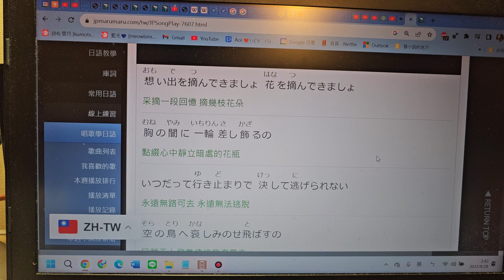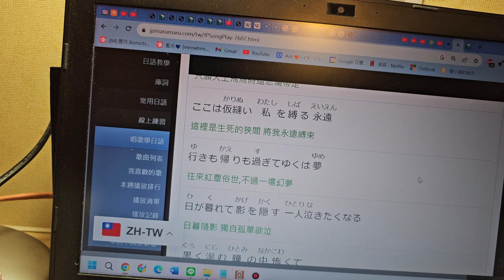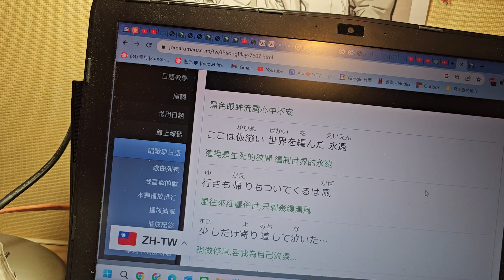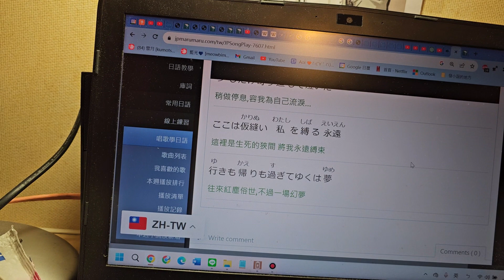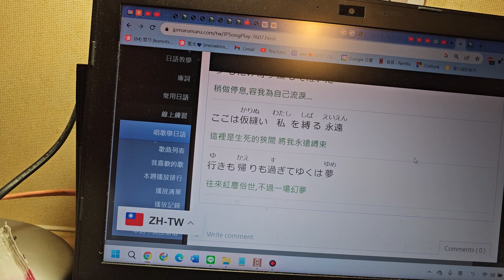［翻唱］能登麻美子 - 假縫 （地獄少女 ED1）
［翻唱 ］ 能登麻美子 - 假縫 （地獄少女 ED 1）